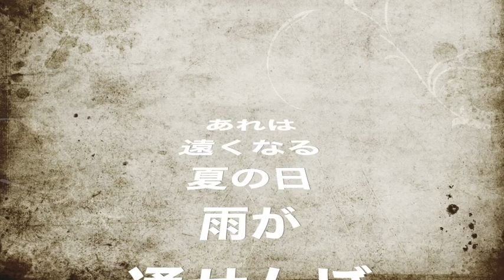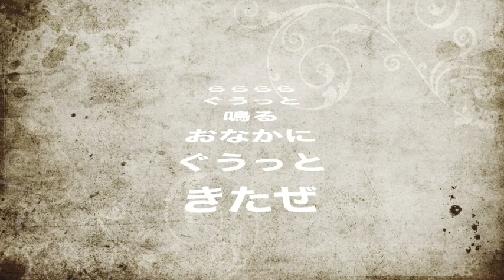「おなか ぐうっと」マーチングバンド /唄：初音ミク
マーチングバンド的な伴奏による「おなか ぐうっと」という歌曲です。
小さな市場で売られていた食材でドイツにいるような食事をする。

「おなか  ぐうっと」
あれは遠くなる夏の日
雨が通せんぼ　傘がない
何か言いたげな　おなかに
手を当てて様子を見ている

ホバークラフト走法で
「ザワークラウトを添えてくれ。」

僕を待つミネストローネに
もうドイツ　ホットドッグサンドだ

小さな市場で売られていた
ふたり　道行くよ